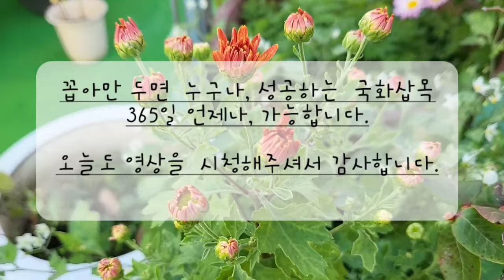누구나 쉽게, 간단하게 국화삽목 따라하기, 꽃망울이 있는 국화 삽목 후 1달되는날이예요. 꽃이 예쁘게 활짝폈고, 오늘은 뿌리내림을 확인해봤어요~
한달전(9월28일) 꽃몽우리째 그대로 길게  삽목했던 영상입니다. 이렇게 삽목해도 국화는 100프로 성공입니다. 아래영상을 참고하세요.